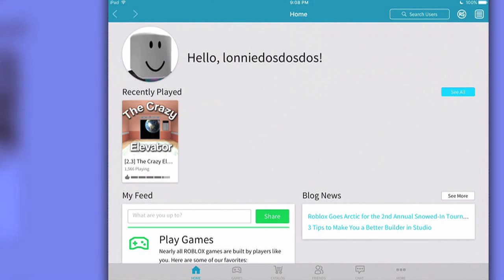Roblox - HIDE AND SEEK EXTREME! - First time playing Roblox!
Lonnie plays Roblox: Hide and Seek EXTREME for iPad!

This is part 1 of my video game commentary playthrough / walkthrough series of "Let's play Roblox" for iPhone, iPod Touch, iPad, and any other iOS devices.